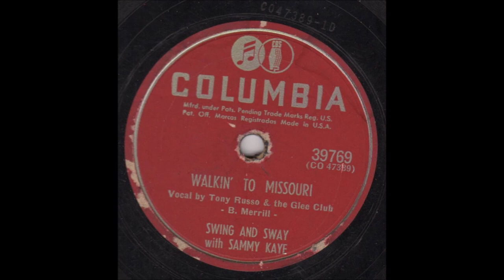Sammy Kaye and His Orchestra - Walkin' To Missouri [c.1952].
[Written by Bob Merrill]
1st' Release  Circa June 1952 by Sammy Kaye
         Other Recordings    1952 by Lita Roza [UK]
                                                           Russ Morgan
                                                           Tony Brent
                                                           Ken Griffin [inst]
                                                          Mother Maybelle
                              and The Carter Sisters [radio]

Issued on Columbia 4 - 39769 B [released Circa June 1952]

Sammy Kaye and His Orchestra
with Tony Russo and The Glee Club [vcls]

SAMMY KAYE

Born Samuel Zarnolay jr. in Lakewood,OHIO [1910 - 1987]
Signature Tune "Harbor Lights"